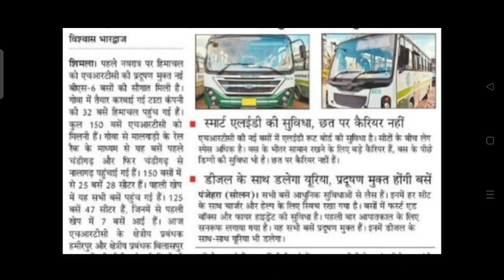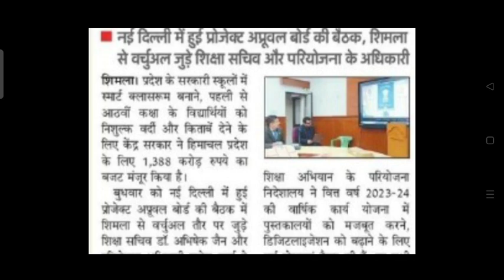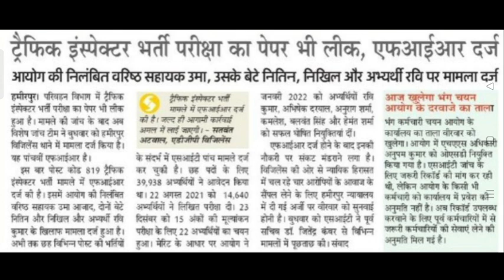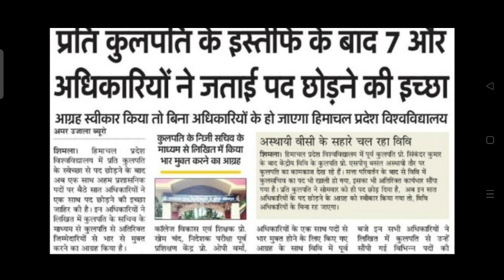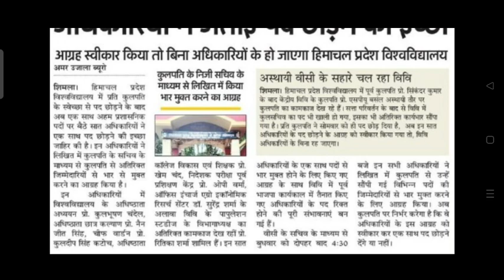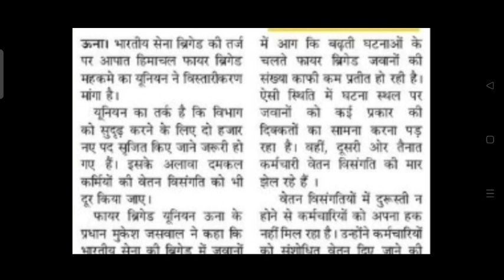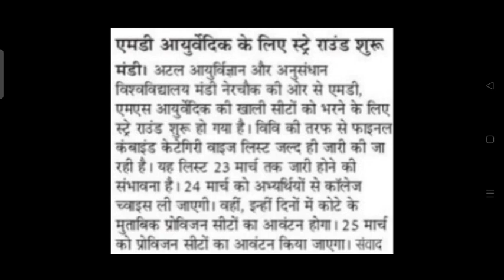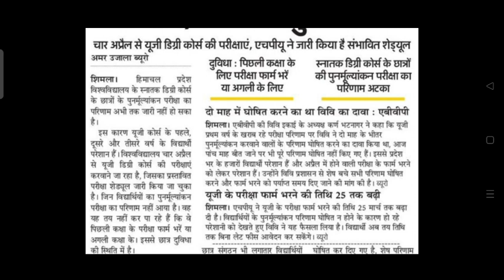UG के रिजल्ट पर ये खबर ?||HRTC भर्ती, धर्मशाला मैच,छात्रवृति,UG की डेट, पेपर लीक